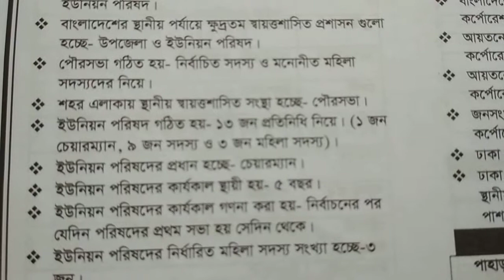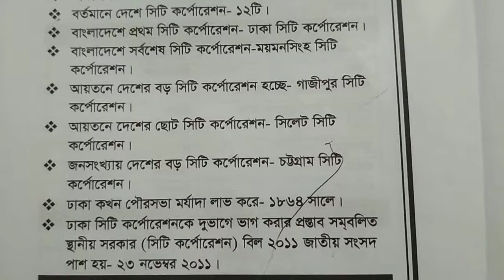স্থানীয় সরকার ব্যবস্থা 📖 সরকারি চাকরির প্রস্তুতি 📚 general knowledge bangladesh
স্থানীয় সরকার ব্যবস্থা সম্পকে বণনা করা হয়েছে যা